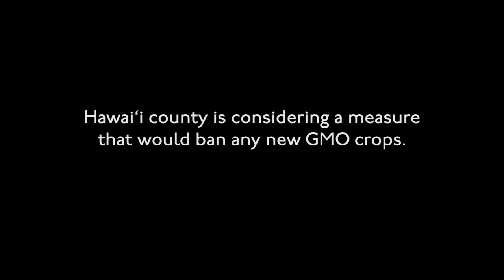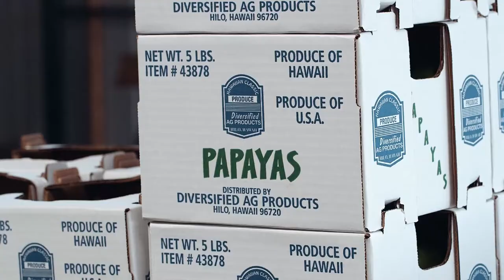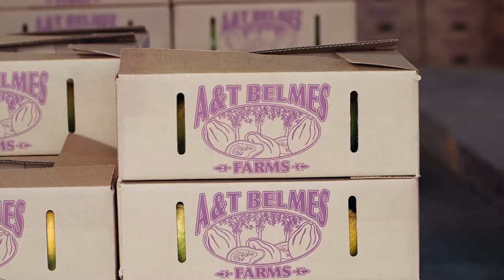Hawaii Snapshot — A Legendary Scientist and His Papaya Dreams